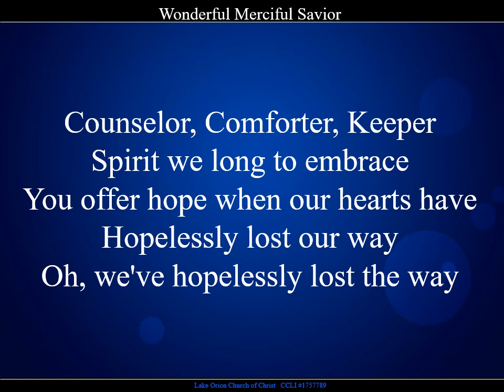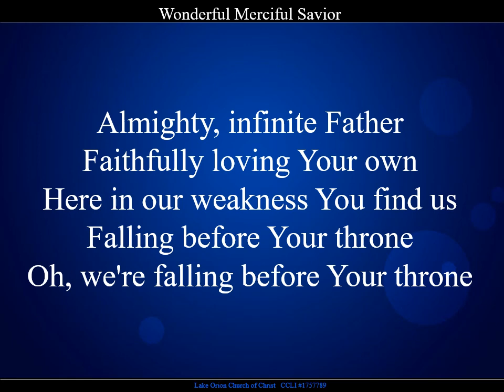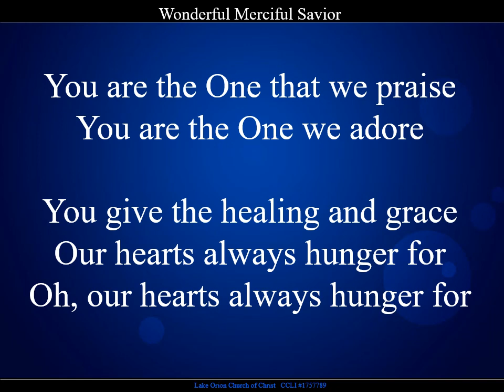Wonderful Merciful Savior